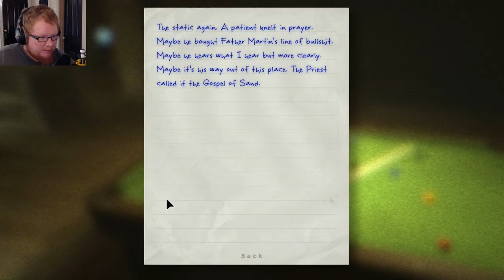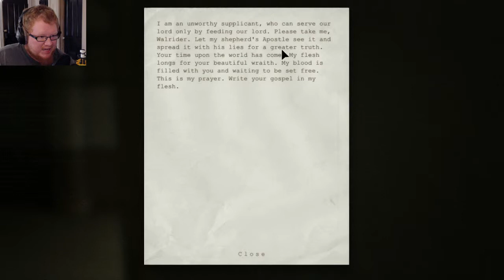Outlast | Ep. 17 "Drinking the Kool-Aid" | Gameplay w/ Commentary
And by Kool-Aid they probably mean blood.

Please take the time to click the "LIKE" button. It helps out a lot!

Outlast is an intense horror game made by professional game developers who decided to collaborate as the small company, Red Barrel Games. You play as Miles, a journalist with an inside source from Mt. Massive Asylum about horrible experiments being perpetrated by a shady corporation. Watch as I run, hide and pee my pants all through out the asylum while trying to uncover the truth and escape.